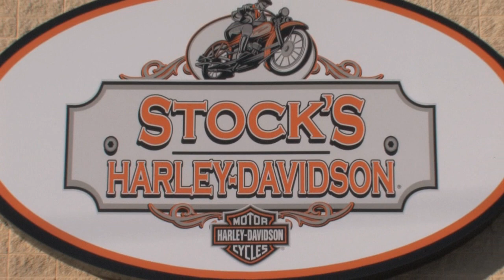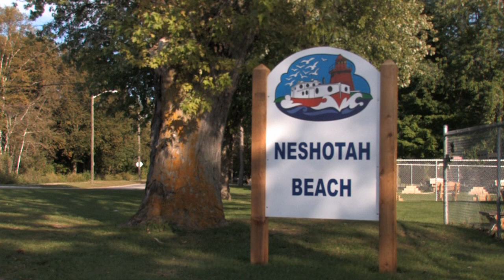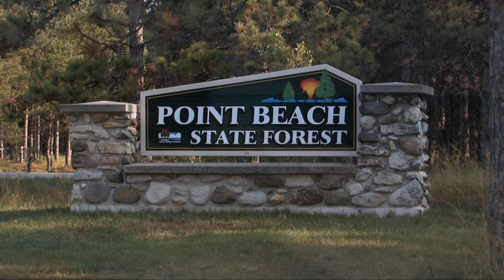H.O.G Rally.wmv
Promo for H.O.G Rally